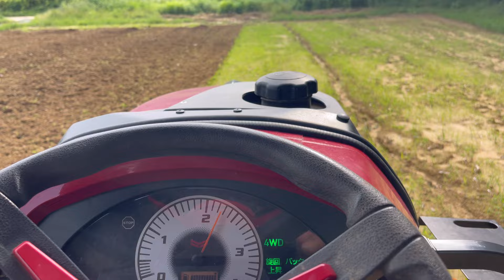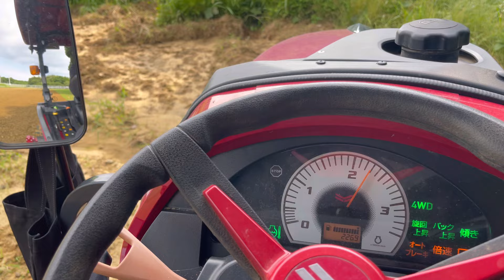アレ。自作した人いる？ニンジン圃場が荒れてしまった…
非農家サラリーマンが有機農業始めました
自然屋神田野菜　👨‍🌾YouTubeにて記録継続中

新興住宅地住み、既婚、4子、住宅ローン、カーローン、非農家、倉庫なし、農家知り合いなし
武器を持たずに独学で新規就農活動開始。
農政へいくも門前払い
へこたれず活動を続け今では2ha以上の農地を母と2人で管理中！
農薬も化成肥料も使わず、未だ倉庫なし、資材置き場なし、出荷場なし、管理機も僅か
やる気と気合いのみで一人前のオーガニック農家を目指してゼロからYouTubeにて配信中。
情けないところを隠さず新規就農の難しさと、楽しさを伝えたい一心で頑張ってます！